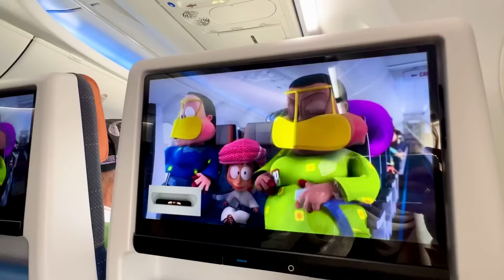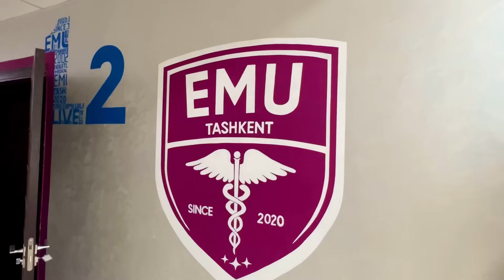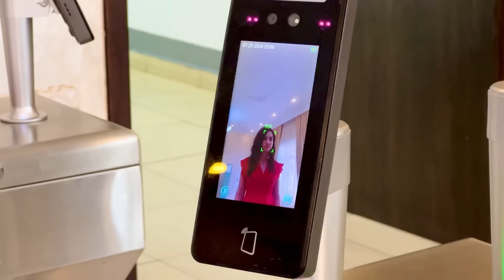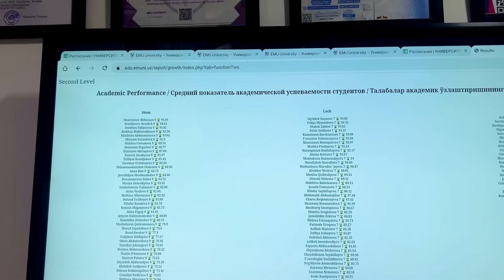ഇങ്ങനെ ഒക്കെയാത്ര പോകാൻ പറ്റുമെന്ന് ഞാൻ ഒരിക്കലും പ്രതീക്ഷച്ചിരുന്നില്ല✈️ |Dubai to Uzbek| Tashkent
If you would like to know more details about  studying in Uzbekistan please contact UNIWHERECITY on